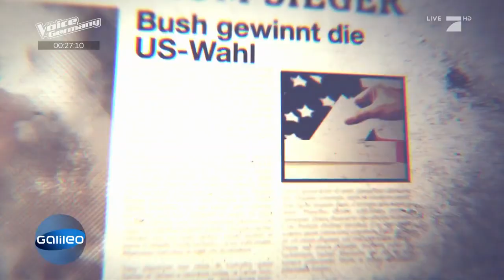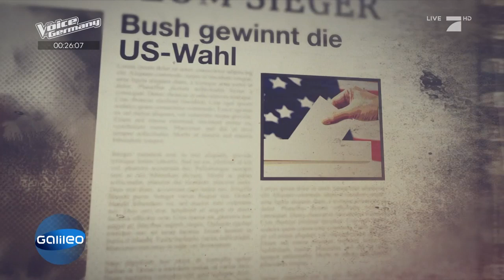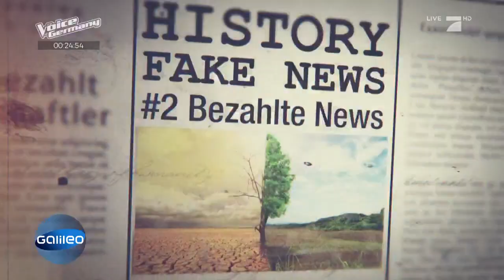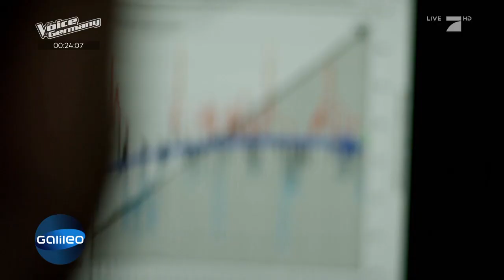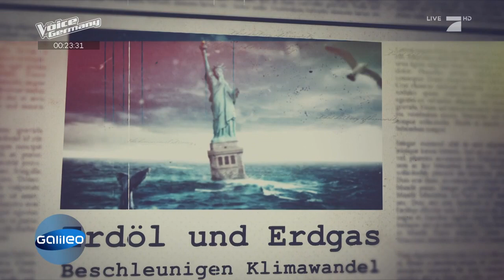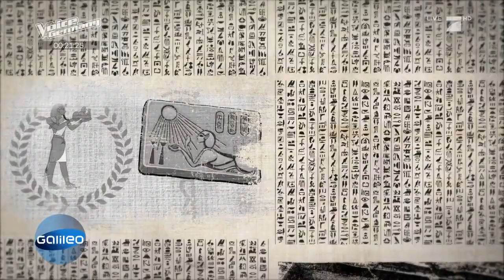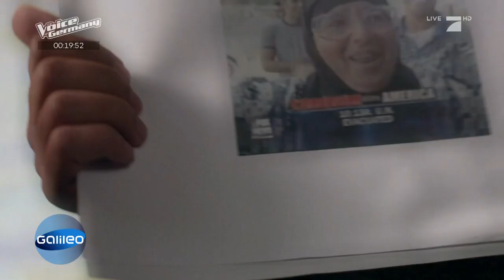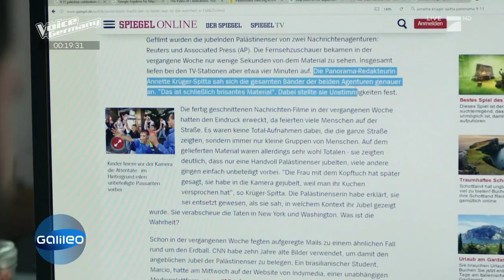Fake News: Diese 3 haben die Geschichte verändert | Galileo | ProSieben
Seit Donald Trump reden wir alle über Fake News. Aber Fake News gab es schon lange vor Trump. Eine hat zum Beispiel die Präsidentschaftswahl von George W. Bush beeinflusst. Welche 3 Fake News wichtige Ereignisse beeinflusst haben, seht ihr hier.